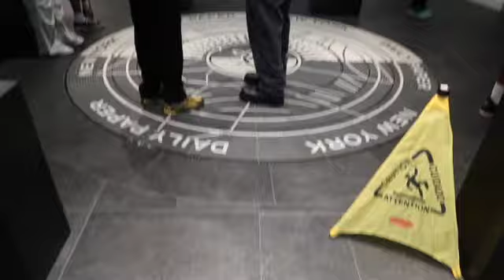IS SHE BACK?!🍒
It's REALLY been a minute! and I know I just blew you, with a 2:25 VLOG
but guess what? I'M BACK

This past weekend I went to nyfw w/ my podcast managers (Yes! a podcast, yes managers lol see, we have a lot to talk about) and of course I couldn't grab every single thing because well... y'all know me lol I decided to make short little snippet of just the first day

But I promise you'll get more & better VLOGS I just wanted to tell you guys that I'm back and excited to drop VLOGS again xoxoxo

If you missed me, If you can't wait for more and if you love me.. drop a cherry in the comments :)

Thanks for f*ckin with me!